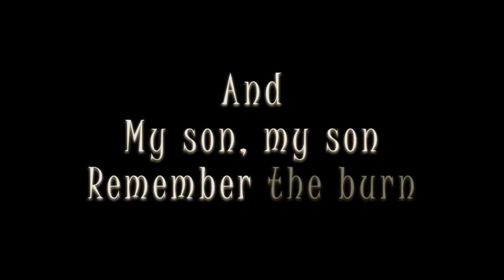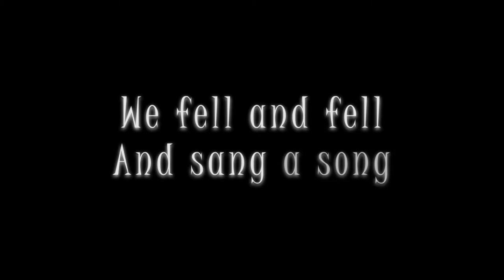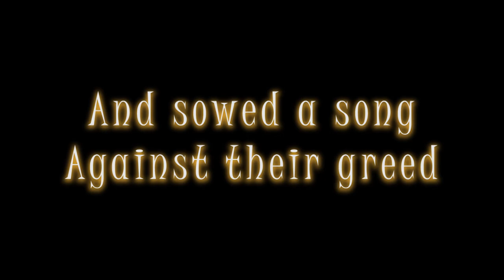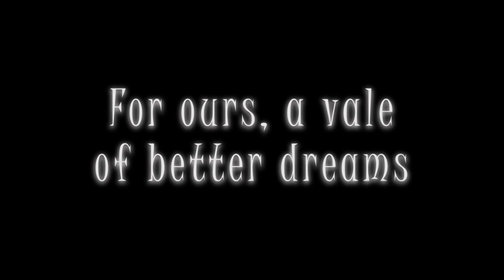Red Rising: Persephone's Song – Darrow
This is a segment straight out of the "Red Rising" audiobook.

I guess I'm sharing it because the narrator of this piece did one hell of a job!